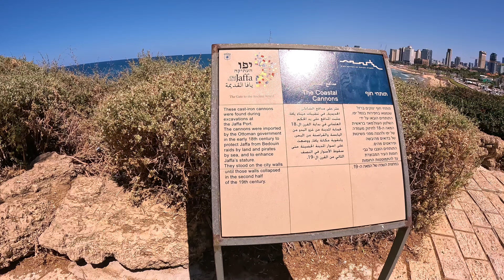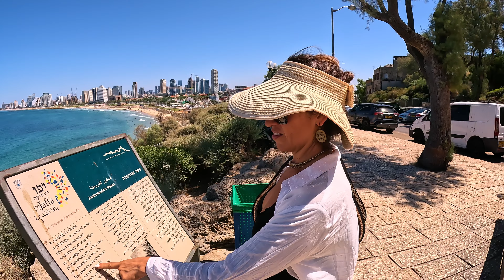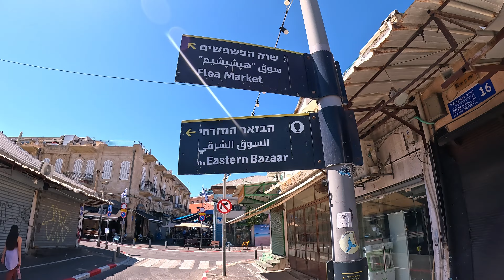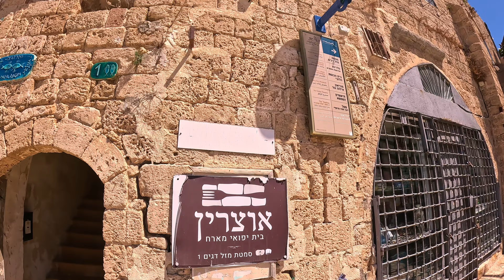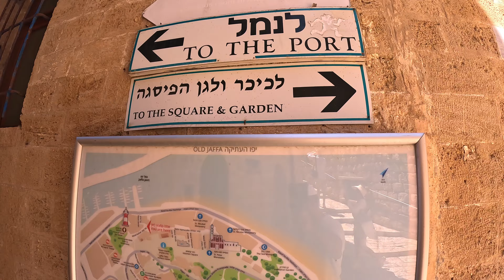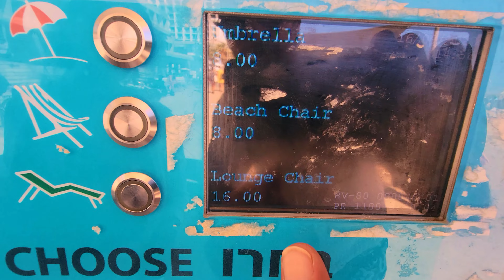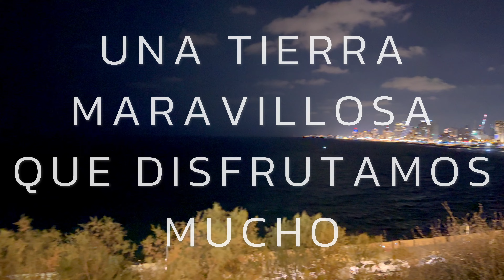TEL AVIV GUIA COMPLETA: QUE HACER EN 1 DIA EN LA PERLA DE ISRAEL!!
¡Bienvenidos a Tel Aviv, una ciudad vibrante llena de historia, diversidad y belleza! En este video, te llevaremos a un emocionante recorrido por todo lo que puedes hacer en esta metrópolis única en Israel.

Zona Antigua de Jaffa
Comenzamos nuestro viaje en la pintoresca zona antigua de Jaffa, que se siente como un viaje en el tiempo. Exploraremos sus callejuelas adoquinadas, visitaremos el puerto antiguo y descubriremos la fascinante historia de esta ciudad portuaria con más de 4,000 años de antigüedad.

Playas de Tel Aviv
Después, nos dirigimos a las hermosas playas de Tel Aviv, donde podrás relajarte en la arena dorada, nadar en el Mar Mediterráneo y disfrutar del sol radiante. Desde la playa de Hilton hasta la playa de Gordon, te mostraremos las mejores opciones para disfrutar del mar.

Centro de la Ciudad
Exploraremos el animado centro de Tel Aviv, con sus bulliciosas calles llenas de tiendas, cafeterías y una escena artística floreciente. Visita el famoso bulevar Rothschild, la plaza Rabin y conoce la energía única de esta ciudad moderna.

Oferta Gastronómica
No puedes visitar Tel Aviv sin probar su increíble oferta gastronómica. Desde puestos callejeros que ofrecen falafel y shawarma hasta restaurantes de alta cocina con sabores israelíes modernos, descubrirás por qué esta ciudad es conocida como la capital de la comida vegana y vegetariana.

Diversidad Cultural
Tel Aviv es una verdadera fusión de culturas y religiones, y en este video, exploraremos la diversidad que hace que esta ciudad sea tan especial. Visita barrios como Neve Tzedek, donde se mezclan tradiciones antiguas y tendencias modernas.

¡Prepárate para un emocionante viaje por Tel Aviv, donde la historia se encuentra con la modernidad, las playas con la cultura y los sabores del mundo se unen en una experiencia única! No te pierdas esta oportunidad de explorar una de las ciudades más fascinantes de Israel. ¡Vamos allá!

Hasta Pronto Chulos!